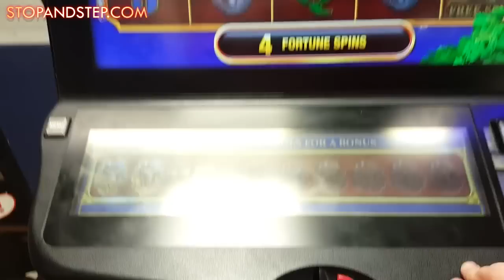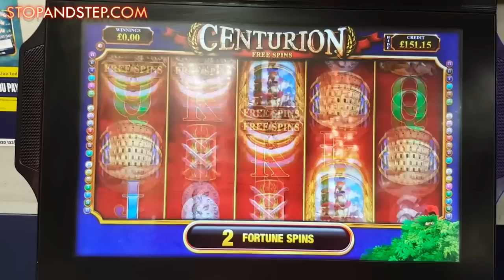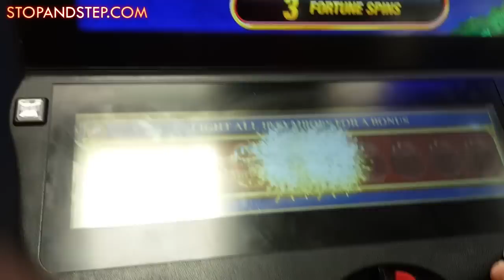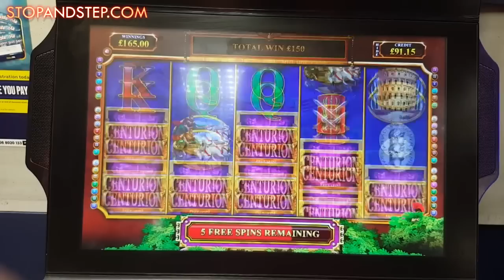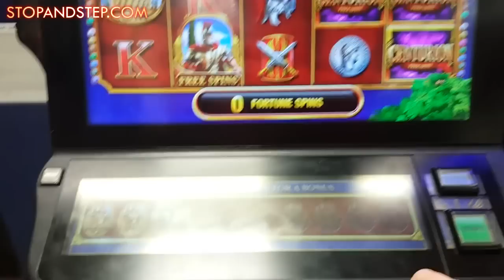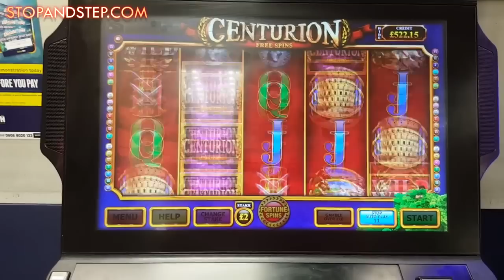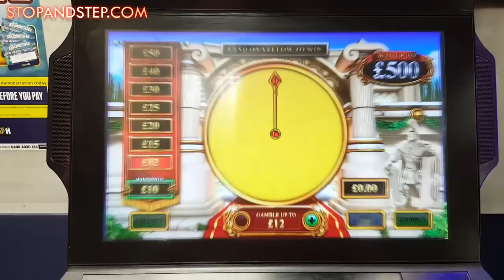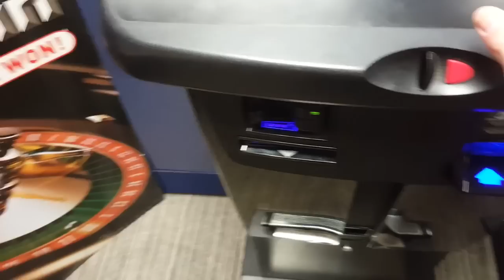£30 HIGH LIMIT SLOT - Centurion Free Spins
First time trying this new slot; Centurion Freespins. I'm liking it on the Fortune Spins. You don't get anything extra on the Fortune Spins except for the wins increasing in value, so if you get a bonus then you might end up with a bigger win. The little guy in the bush is still there and I expect he offers the same bonuses as the original Centurion slot. He popped his head up a lot, but went back into hiding most times, very annoying.
First impressions, this is a very good slot machine on both £2 spins and Fortune Spins. The bonus has huge potential, so if this ever appears online, the wins could be massive. I'll be playing this one again.